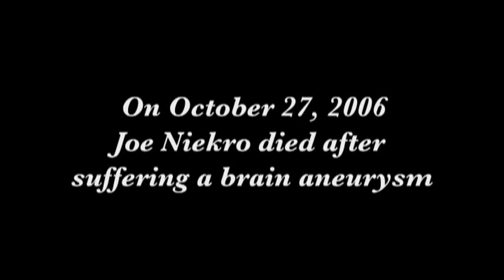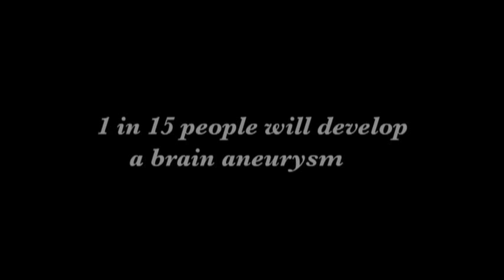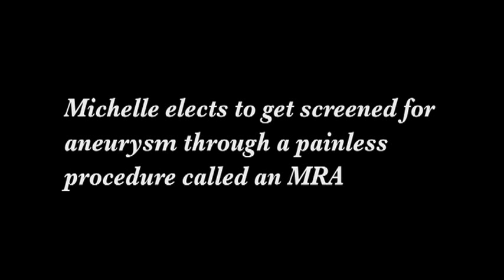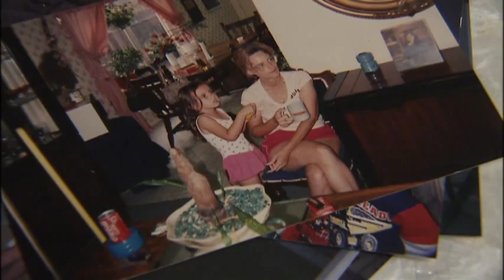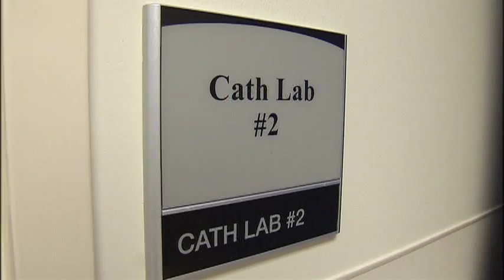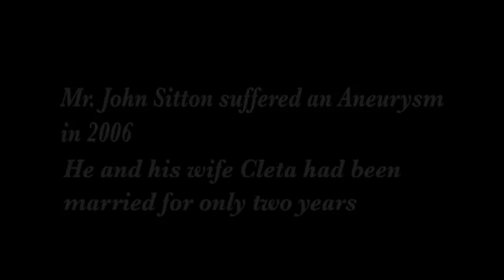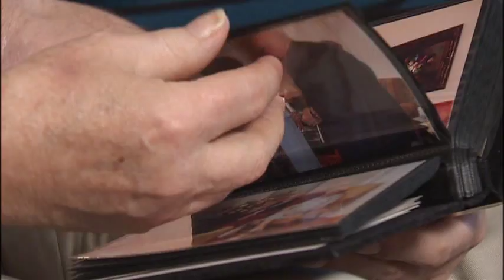The Legacy of The Joe Niekro Foundation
A descriptive preview of The Joe Niekro Foundation including interviews with survivors, patients and families.